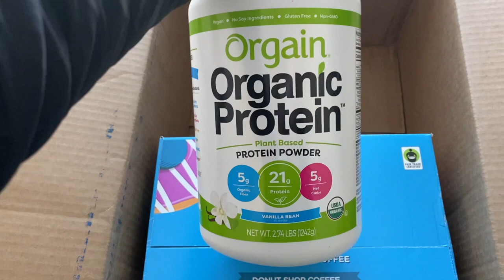Trader Joes Haul + Week in my College Life | Alabama